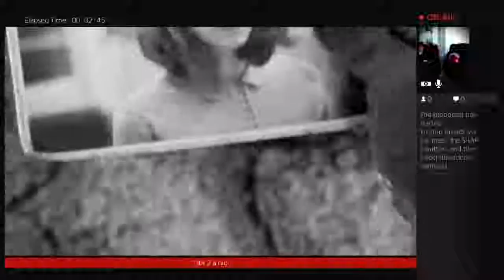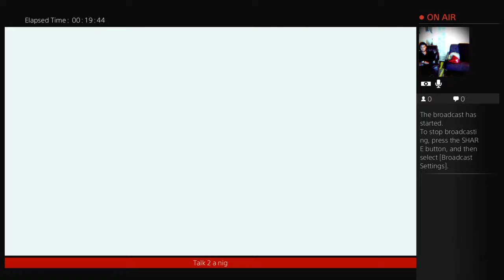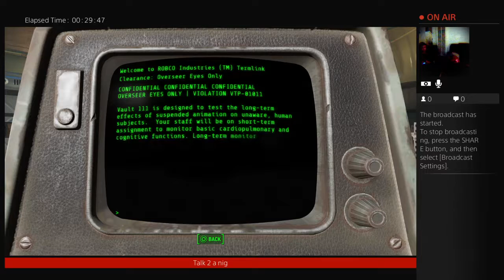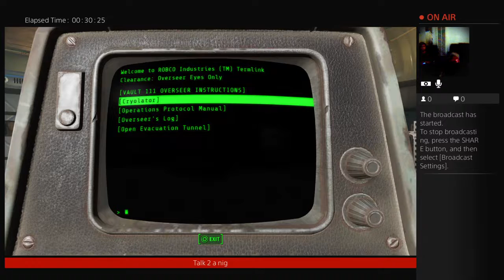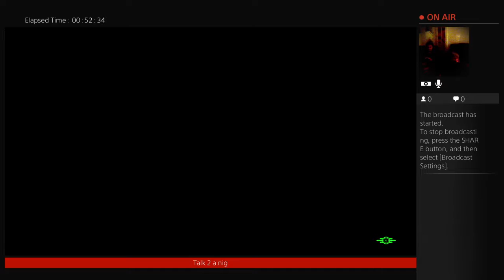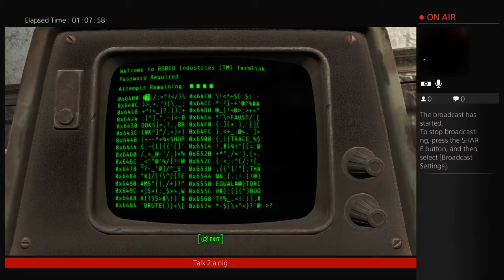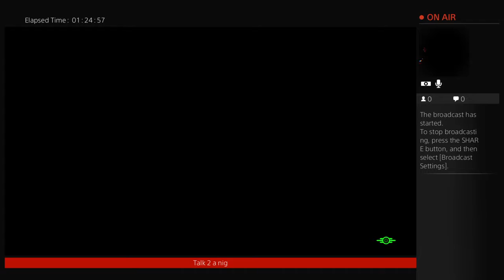HouseofrepsFo3's Live PS4 Broadcast